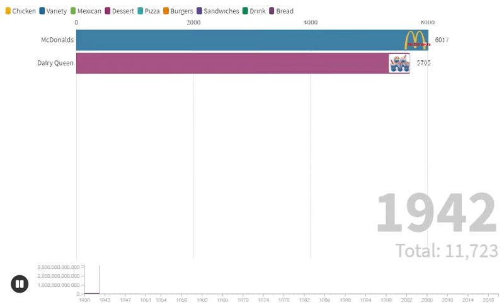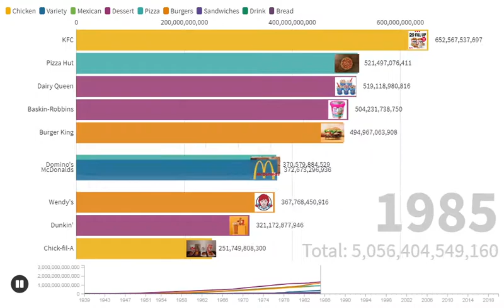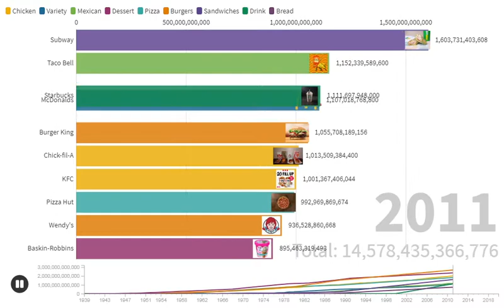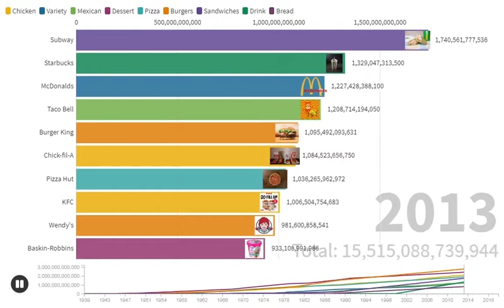Fast Food Restaurants with the most food sold (1939-2021)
This data is taken from yearly tops, added year by year. This took about a week to make. I'm very happy with the result of hard work.